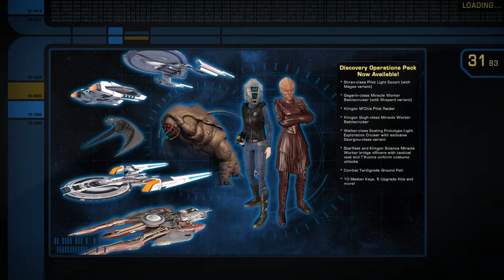STO:Foundry - UFoP:Risian a Do'it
Here is a playthru of my Star Trek Online Foundry mission for the FED called UFoP:Risian a Do'it ... where zombies attack Risa.